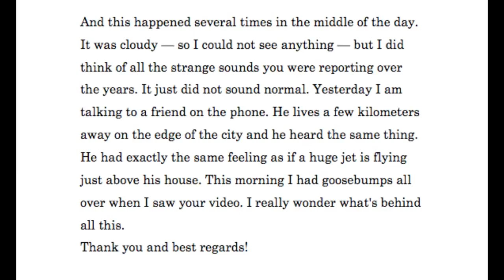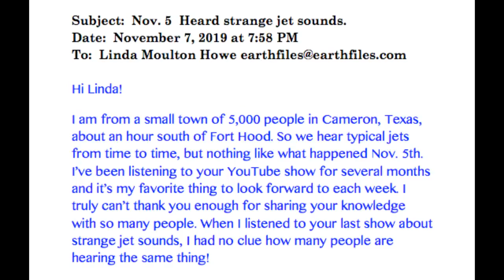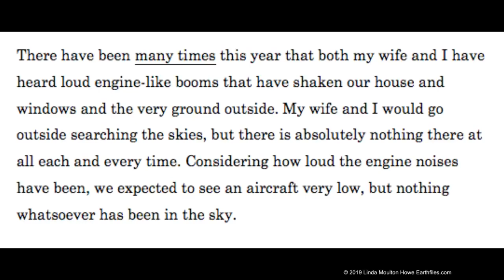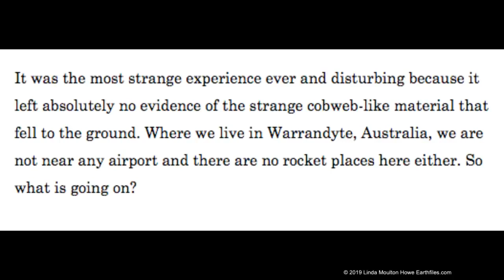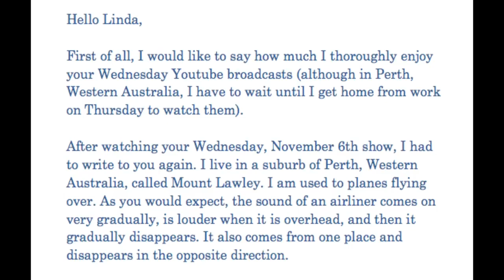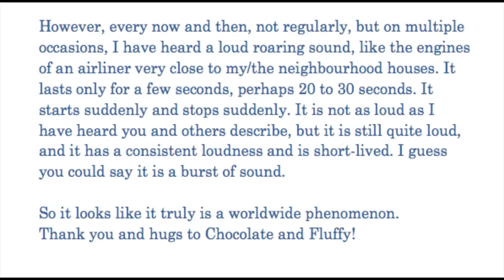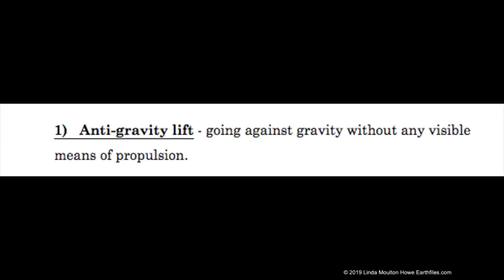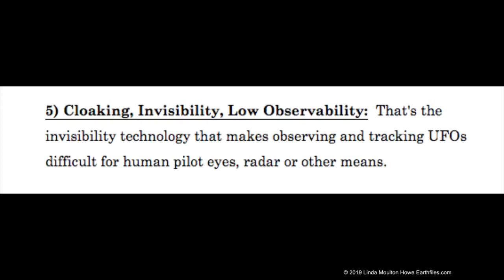August 19, 2020 - Special Rebroadcast - More strange Sounds, The Moon and Viewer Q&A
Join us tonight for a Live Chat, and discuss tonight's rebroadcast.
Linda will back with a new, Live 2 hour show on September 2nd, to celebrate reaching 150,000 subscribers! Mark your calendar and join Linda for this Champagne Celebration!

Originally Broadcast November 13, 2019.

— For more incredible science stories, Real X-Files, environmental stories and so much more.

To purchase books and merchandise from Linda Moulton Howe, be sure to only shop at her official Earthfiles store